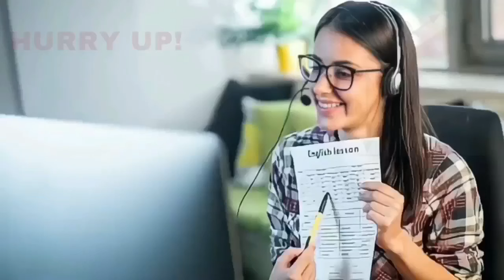BIJAPUR KA NAAM ROSHAN KIYA 2 LADKIYON NE 21-08-2023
SNEWSEXPRESS SACH KI AAWAZ KISIBI NEWS KE LIYE IS NAMBAR PER CONTACT KARE 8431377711 S NEWS EXPRESS BIJAPUR KA NAAM ROSHAN KIYA 2 LADKIYON NE 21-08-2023 SACH KI AAWAZ